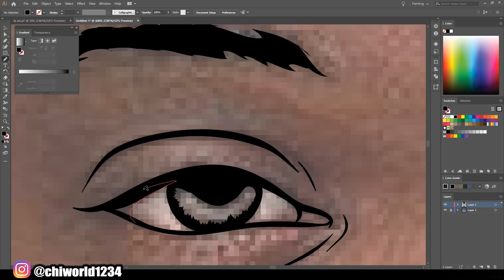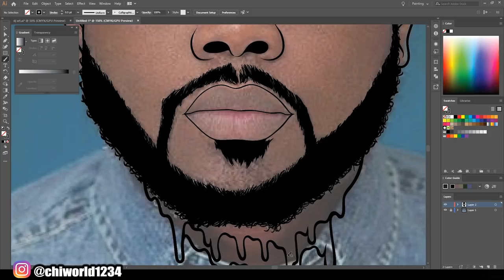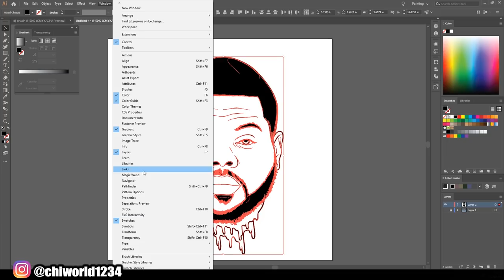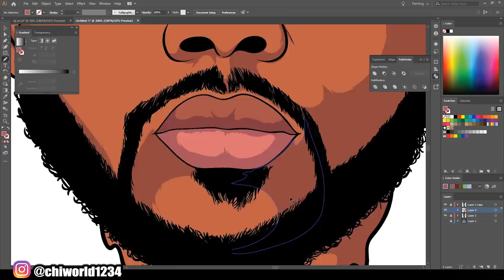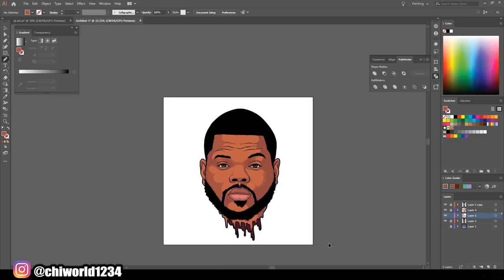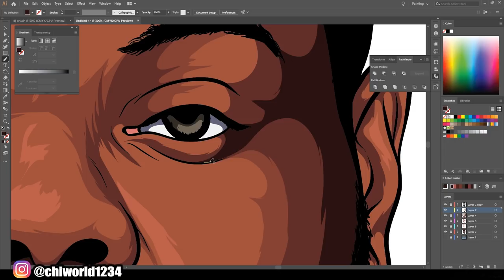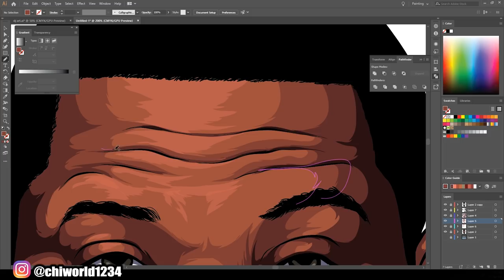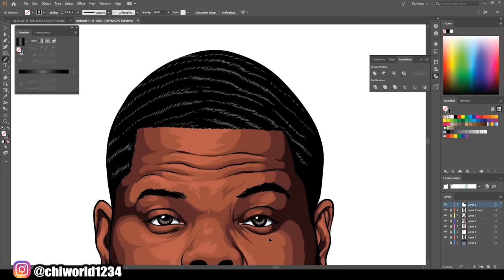Cartoon Speedart / Adobe Illustrator